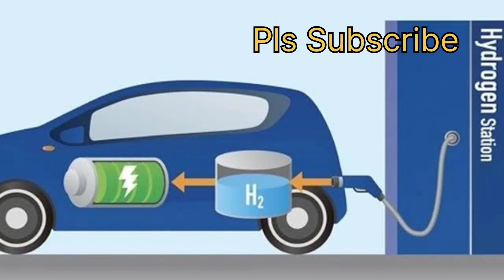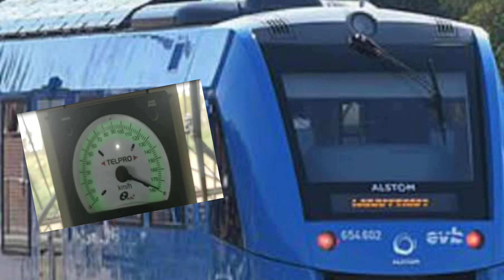Green hydrogen Fuel hydrogen jet engine H2o fligh boat H2o train H2o bus H20 car H20 bike H2o fuel